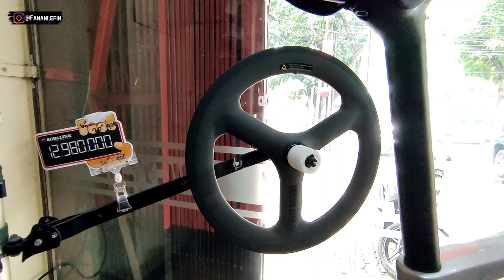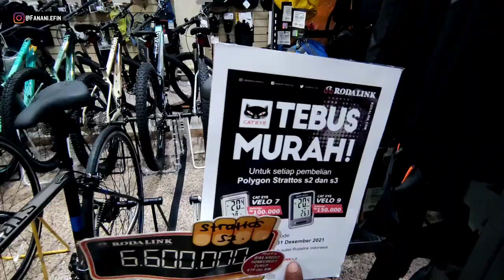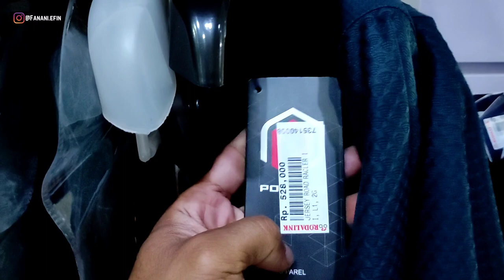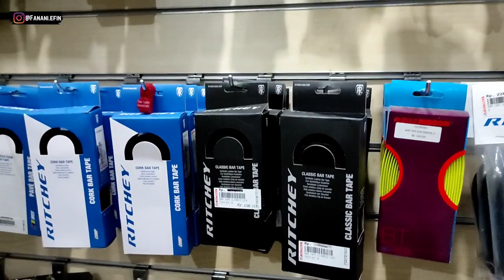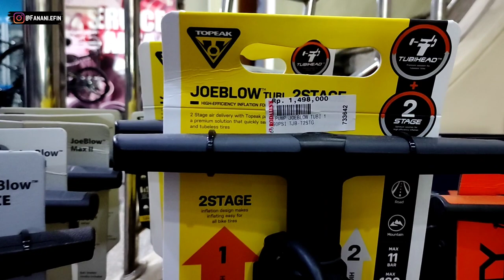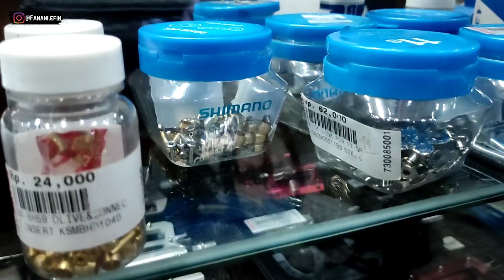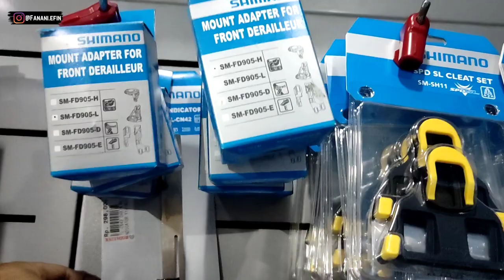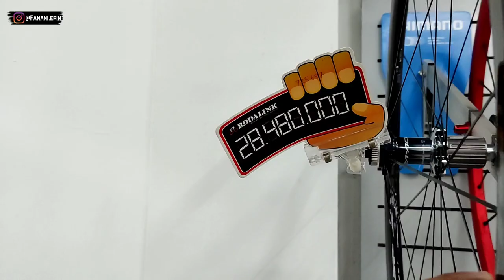GREBEK TOKO SEPEDA JAKARTA | RODALINK PONDOK INDAH